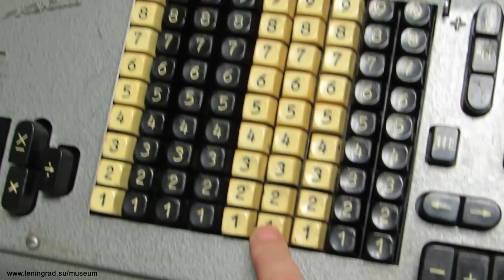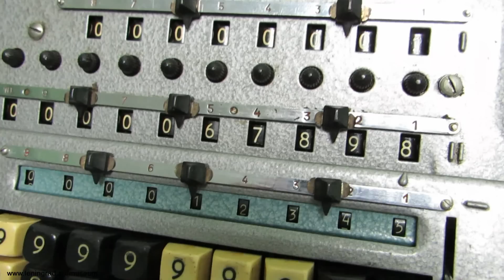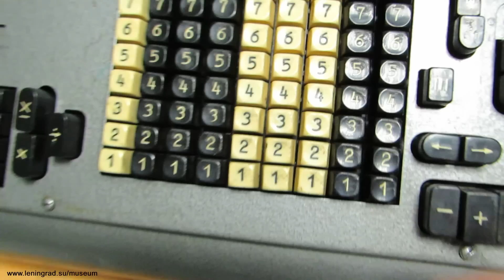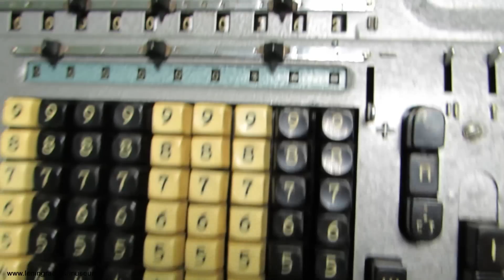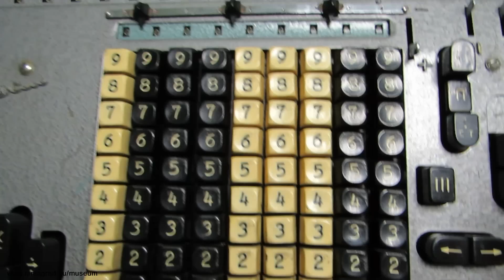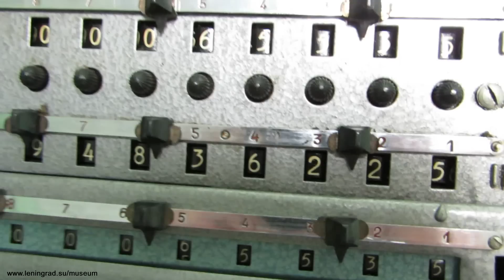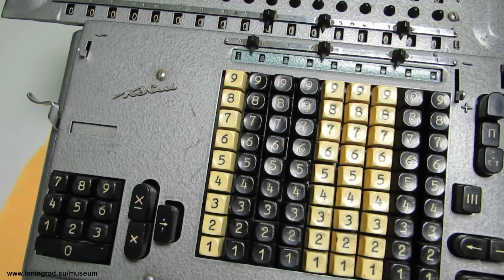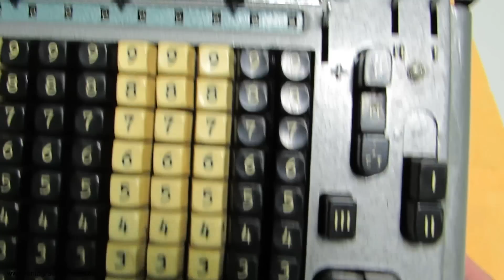Вычислительная машина "ВММ-2". Soviet calculating machine "VMM-2"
Советская вычислительная машина "ВММ-2". Производилась с 1950-х до начала 1970-х годов. Эта модель - одна из самых сложных и продвинутых механических машин в СССР.
Немного деление разболталось за 50 лет, надо перебрать.
Soviet calculating machine "VMM-2." It was produced from the 1950s to the early 1970s.